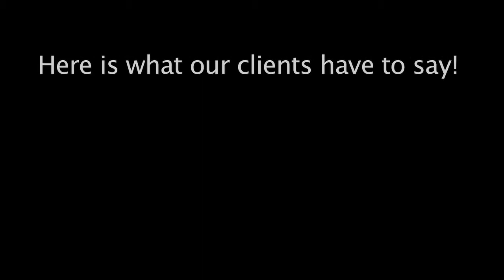Stephanie Nause Client Testimonials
Client testimonials from the Nause Team client appreciation event.